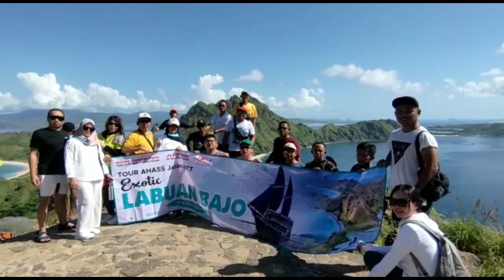PULAU BATU PADAR ~LABUAN BAJO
pagi pagi sekali kita bergegas kepulau batu padar labuan bajo plores bersama rombongan untuk menikmati sunrise tentunya menikmati viuw yang indah tiada obat